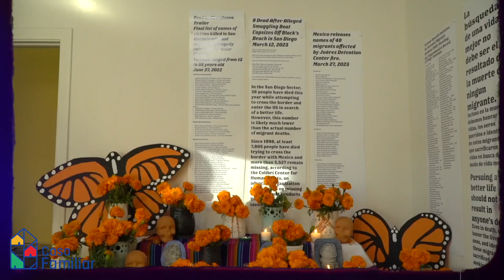Dia De Muertos 2023